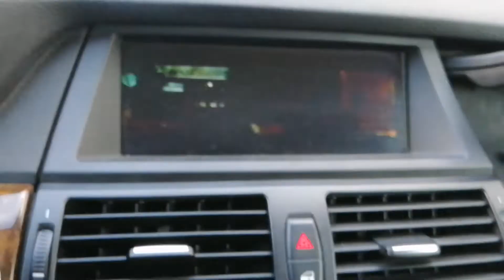BMW E70 X5 - install HDMI interface